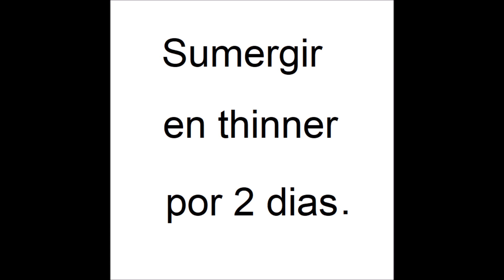Como y con Que Quitar Pegamento Fuerte de Tornillo en Vidrio Roto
Es sin costo y seguiremos subiendo videos para ti. : )